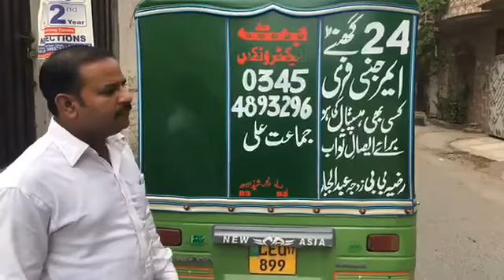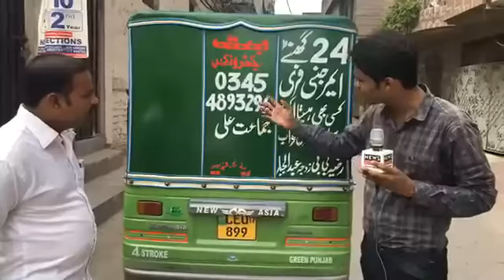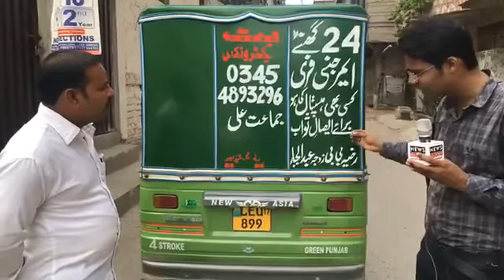Rikshaw driver in pakistan who provide free service to patients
There is a rikshaw driver who works freely to give service to the patients. But he him self, the middle class strong man works to facilitate the people . And run his rikshaw as Ambulance without any fair.
We all should appreciate his work.